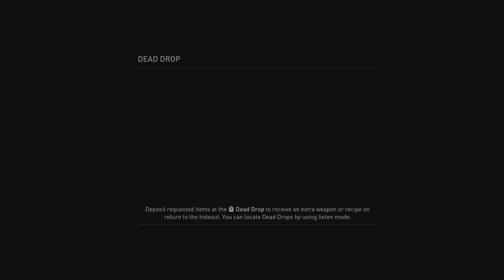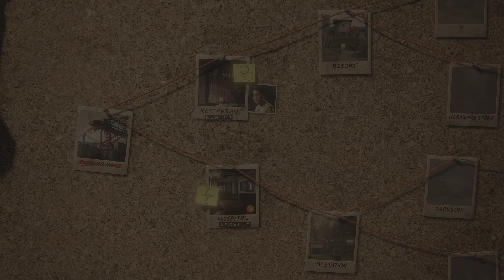The Last of Us Part II Remastered Arcade Boss Fail